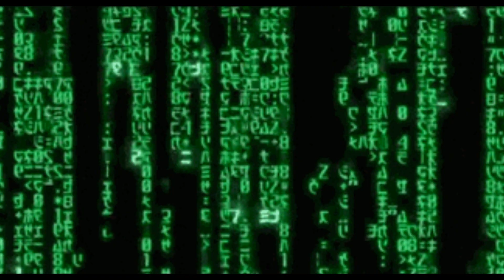REBEL REBEL - Venus Plus X (fanmade)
Rebel Rebel (R2) was born in 1988, when Jet and I moved to L.A. We started off as a Suicide type act, mixed with the Plasmatics. I handled the guitars, sound Efx and the drum programs (drum machine) and Jet handled the vocals and mass destruction of TV sets, computer monitors and animals parts (goat heads, chicken feet, etc.). Our main point was to offend and make people think and react.